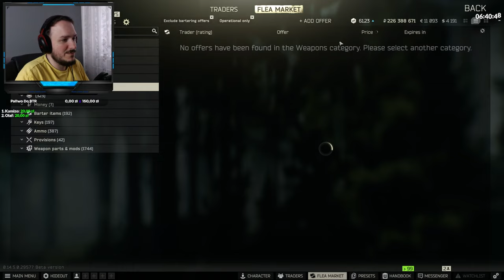Escape from Tarkov PL Po Polsku EFT LIVE Gameplay WIPE 0.14.0.0 Dzień 99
To realistyczna pierwszoosobowa gra RPG/symulator akcji z perspektywy pierwszej osoby osadzona w tajemniczym świecie Tarkov.

Super Czat (kliknij $ koło Emotek na czacie)
Wspierający (Bonusy)
- Dobieranie do gry na Live w zależności od ilości wsparcia (dotacji) oraz od poziomu wspierającego.
- Wyróżnienie w postaci kolorowych nicków i plakietek
- Czat tylko dla wspierających

OLOSKI
1. 1zł = 1000 Olosków.
2. 100 Olosków za 5 min oglądania + 100 Olosków za aktywność na Chat.
3. Organizowane są Olosków za darmo dla każdego aktywnego widza.
4. Wraz z waszym wsparciem będzie aktywował się mnożnik Oloskowy
200zł-3x/300zł-4x/400zł-5x.
5. Oloski od teraz będą przyznawane na koniec live żeby nie przerywać
prowadzenia live dodawaniem Olosków widzowi oraz każdy z widzów
dostanie Oloski przeliczone poprzez mnożnik na koniec live.

Komendy Na LIVE
-- !mapa 20zł/40.000 Olosków (Wybierasz mapę i broń) (brak labów/mk-18/granatnik)
-- !ruletka 30zł/60.000 Olosków (Ruletka wybiera mi broń/mapę/utrudnienie)
-- laby 40zł (Cierpienie, ból) (3x Na Dzień)
-- MEM 70zł (Zmodyfikuj broń jak chcesz i daj mi zdjęcie)
-- !wyzwanie 50zł/100.000 Olosków (Wyzwanie na max 2 próby, mówisz co mam zrobić ja spróbuję to wykonać)
w przypadku nie wykonania wyzwanie dostaniesz Oloski 3x tylko w przypadku wsparcia.
mnożnik na kanale nie wpływa na ilość Olosków którą dostaniesz.
wyzwania mają być wykonywalne, jeżeli stwierdzę że wyzwanie jest niewykonalne nie wykonam.
-- !wyzwaniemax 100zł/200.000 Olosków (Wyzwanie na max 3 próby, mówisz co mam zrobić ja spróbuję to wykonać)
w przypadku nie wykonania wyzwania dostaniesz Oloski 3x tylko w przypadku wsparcia.

Od 100zł do 199zł (Five nights at freddys JUMP SCARE)
Od 200zł do ... (VIXA)

Regulamin czatu:
1. Szanuj pozostałych uczestników czatu
2. Nie przeklinaj
3. Nie wyzywaj
4. Nie prowokuj do kłótni
5. Nie reklamuj siebie, jak i innych kanałów
6. Nie spamuj czatu
7. Dbaj o poprawną pisownie
8. Na czacie nie rozmawiaj na tematy polityczne.

Chcesz się dowiedzieć na czym gram?
Windows 11
Procesor --- AMD RYZEN 9 5950x
Płyta --- ASUS TFU Gaming X570-Plus
Karta Graficzna --- MSI RTX 3070
Chłodzenie - Corsair iCUE H150i Elite Capellix
Dysk - Samsung Pro 980 1TB
Ramy --- 32GB G.Skill
Zasilacz --- Corsair 850w
Monitory --- 1. IIyama (23,5cal) 2. Samsung (24cal)
Mysz --- Glorius Model 0
Mikrofon --- Samson G-Trackatu